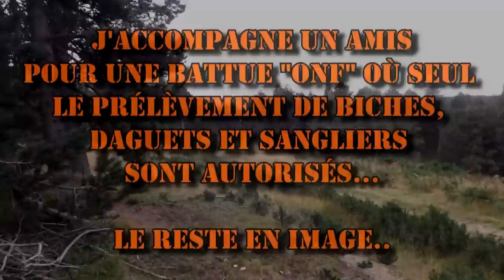►► Battue aux cerfs 2016 [ Caméra embarquée ] - ChasseTV